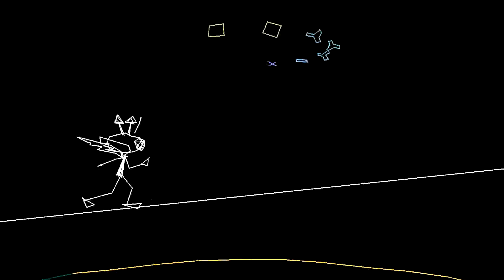vib-request - Puddi Puddi (Perfect) (E. E. McCutcheon)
Real talk, never had flan in my life.

Vib-Request is a side-series where every Sunday, I do videos on people's requests for musics! Make it known to be via YouTube comments, FacePunch, sending UFOs to deliver your letters to me, anything! HOWEVER, you should also be careful of what you request; copyrights are a thing and it might get blocked when I try to upload it, so I highly recommend seeing the list of requests to get an idea on what to not request!

As for requesting, I use a queue system. Basically, you can request any song you like, as long as it hasn't been done, yet. It also can be only one at a time, so until I get to your request, you'll have to wait. (Otherwise, it wouldn't be a queue system, now would it?)

Here's the queue list as of 8/9/2015 (which updates every Sunday)

Caddicarus does a pretty good job at explaining what the blooming hell this game is, and in fact, the sole reason I even knew this game existed I wish there would be a PC port for this game...

This was played via the ePSXe emulator (v1.9), and there's currently an issue with resetting in the middle of playing the beatmap, but there is an easy workaround (see more If you want to know how to run Vib-Ribbon on ePSXe, courtesy of HomeStarRunnerTron and Martoon